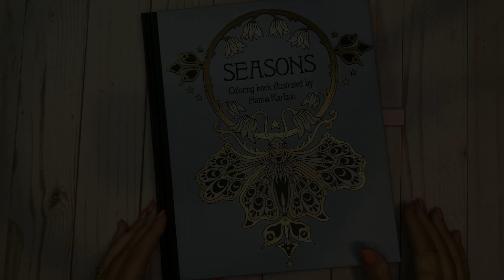Seasons | Gothic Rose | Watercolors & Prismacolors | Adult Coloring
Today's video is a little different from my norm.  I am calling this page Gothic Rose since I am using black, shades of grey and red and it has a little Gothic feel to it.  I have listed colors and supplies below.

Prismacolors:
Scarlet Lake PC923
Crimson Lake PC925
Tuscan Red PC937
*All Warm Greys
Black PC935

~Blender of your choice (I'm using my Caran d'Ache full blender)

Shinhan Watercolors (black and white):

Coliro Pearlcolors (Blue Silver):

Tooli-Art (Light Grey #32 from the Earth and Skin set):

Unibal Signo Glitter Gel pen in Silver~~~I couldn't find a link for this, but any silver glitter or metallic pen would work...

Glossy Accents:

Distress Ink in Black Soot (this is the mini size that comes in a set of 4 colors, but you can buy them regular size individually as well):

Blending tool: